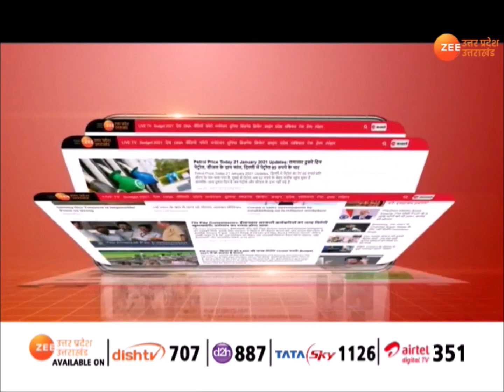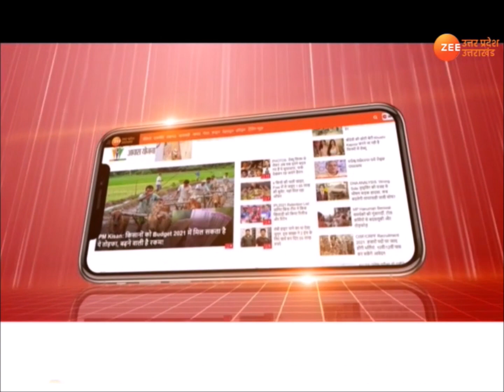3 Minute Super fast News | Tokyo Olympic | Mayawati | BSP | CM Yogi | Brahman Sammelan | UP Corona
3 Minute Super fast News | Tokyo Olympic | Mayawati | BSP | CM Yogi |  Brahman Sammelan | UP Corona